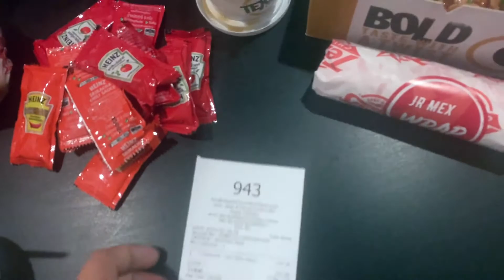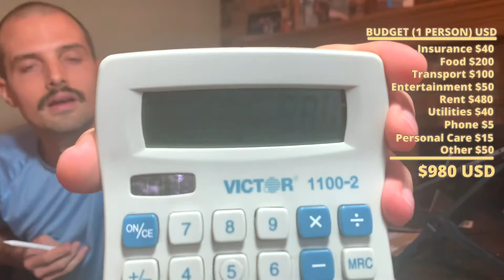How much does it cost to live in Bangkok? (Budget Breakdown + Savings Tips)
So, you’ve heard Thailand is cheap. But just how much does it cost to live in Bangkok per month? Is Bangkok expensive compared to other popular digital nomad cities like Chiang Mai? What’s a realistic Bangkok cost of living? And how can you save money (but still have an awesome experience) living in Bangkok for a month or more in 2020?

That’s exactly what we answer in this video.

After tracking every penny while living in Chiang Mai and Bangkok for three months, we’ve got a pretty good idea of what it costs living in Thailand 2020.

We even put together a monster Bangkok digital nomad guide, which I highly recommend reading for anyone considering living and working in Bangkok. (CHECK THAT OUT

In this video, we break down all our expenses in Bangkok including insurance, food, transportation, rent, utilities, cell phone, personal care, entertainment, and more.

If you’re wondering how expensive is Bangkok and have heard it’s only for “rich” expats and digital nomads, that couldn’t be further from the truth.

Yes, the cost of living in Thailand is cheaper in other cities. But if you follow our advice, you can cut down your cost of living in Bangkok to way lower than what most other people say (while still living in a pretty cushy place). In fact, I think you’ll find that for just a little bit more money, you can get a LOT more value in Bangkok.

For a full tour of the cheap luxury condo we stayed in, check out this video

***Make sure to watch till the end for a very important question!

🟠M E N T I O N E D :

▶ TRAVEL INSURANCE: My new favorite travel insurance that saved me over $15,000 after a motorcycle accident in Thailand (if you're currently traveling without insurance, get yourself protected ASAP)

▶ WANT TO FOLLOW OUR JOURNEY AND LEARN WHAT LIFE IS REALLY LIKE TRAVELING FULL TIME AND WORKING ONLINE?

🟢T O P   R E C O M M E N D A T I O N S :

→ FREE ACCOMMODATION: Stay for free in awesome houses around the world by agreeing to look after the owner’s pets

🔵A W E S O M E    R E S O U R C E S :

🟣A   L I T T L E    A B O U T   U S

Heyo! Mitch and Day here 👋🏼

We’re just your typical American-Colombian couple determined to live every second of our precious time here on earth to the fullest. After a 10-month solo backpacking trip through South America, I (Mitch) stopped in Cali, Colombia to take salsa dancing classes 💃🏻. I only planned to stay for a couple weeks, but God had other plans for me. I met a cute Colombian girl (Day) in class, those couple weeks turned into a couple years, and before we knew it...we were married 👰🏻🤵🏼

Now we’re traveling the world full time as digital nomads, supporting ourselves by working online 👨‍💻👩‍💻

Our goal with these videos is to inspire you to step outside your comfort zone, give you an inside peek at our crazy imperfect lives, and show you that you don’t have to be rich to live an extraordinary life...all you need to do is make the choice!